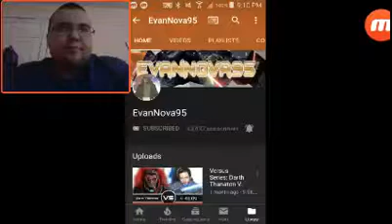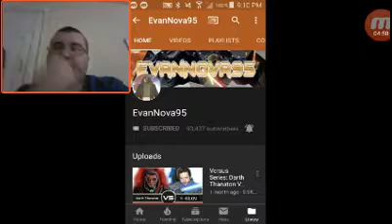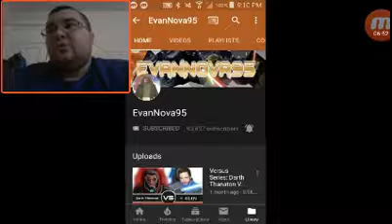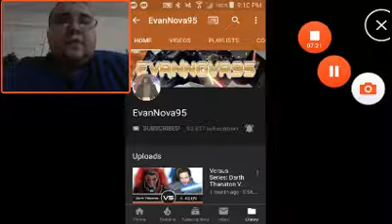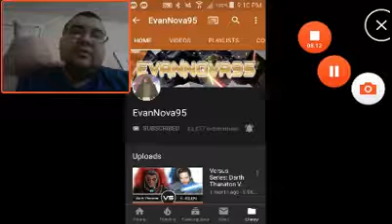Let's Talk About A Star Wars YouTuber: EvanNova95